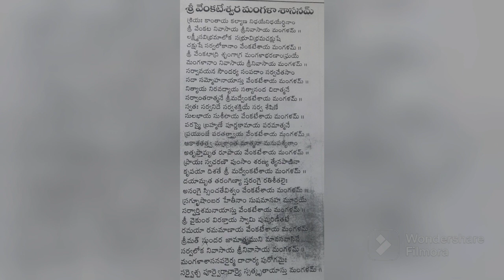శ్రీ వెంకటేశ్వర మంగళ శాసనం (sri venkateswara mangalasaasanam)